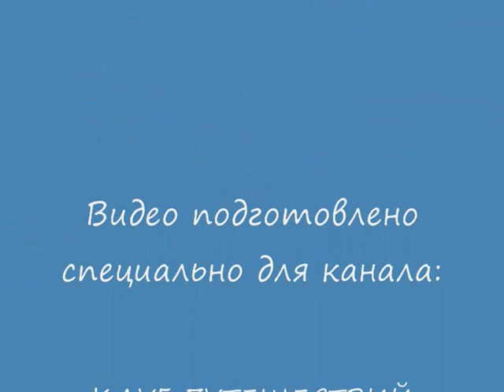Шокирующая Индия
В самом центре Джайпура, в городском парке, возле Храма Шиве: и обезьяны и летучие мыши, и громадные крысы, все громадными стаями шастают, - да,шокирует, но все ониуживаються друг с другом и с людьми...За это я и люблю Индию.